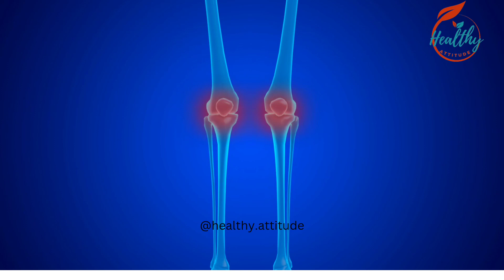Unlocking the Power of Collagen: Benefits and Sources of Collagen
"Explore the transformative benefits of collagen and discover its abundant sources for a radiant, resilient body from within."